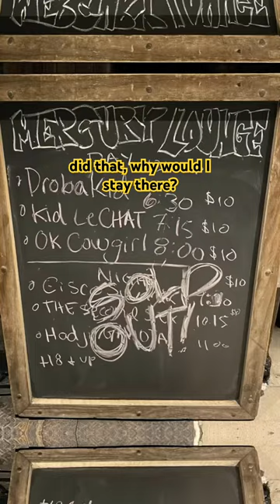Nick Cannon daycare